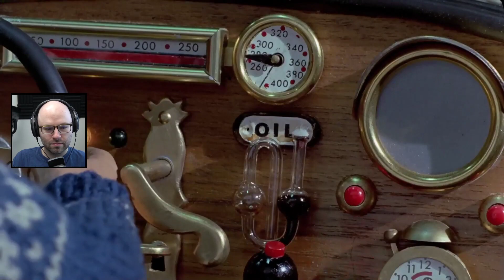Northernlion Plays "Flaklypa Grand Prix" - Part 2